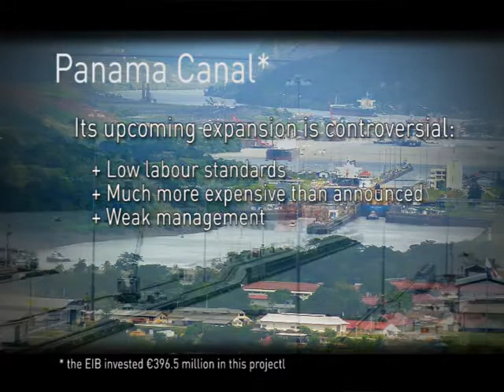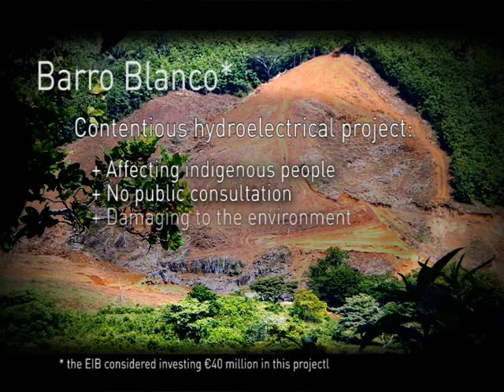Panama report: Dire Straits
This slide show tells the story of the new Counter Balance report, 'Dire Straits: EIB investments in Panama and their impacts on indigenous communities, workers and the environment', investigates three recent projects in Panama: the expansion of the Canal, and two hydro-electrical projects - Dos Mares and Barro Blanco. All projects pose a great burden on the environment, workers rights' are being violated and indigenous people who lose the land and the river they depend on, are completely left out of the process.

"With some decent due diligence and monitoring of the projects a lot of this could have been avoided. This report shows again that the European Investment Bank (EIB) has not the capacity, the know-how or the will to properly scrutinise the projects it finances", says Caterina Amicucci, co-author of the report.